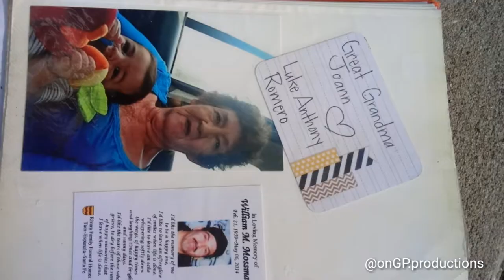Photograph Nickelback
Tribute to To MyFriend Antonio Alvarado Home In heaven you are! music by Nickelback